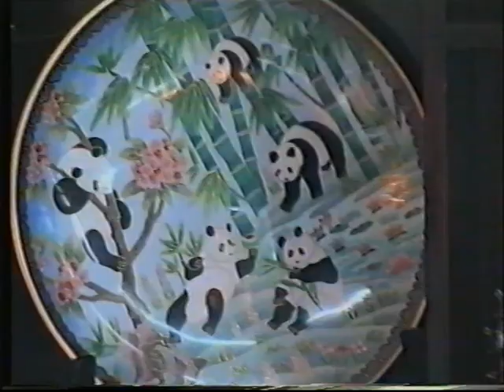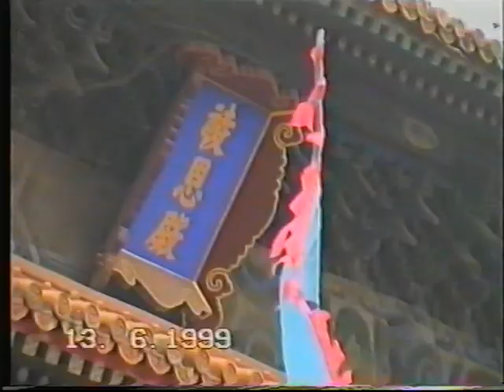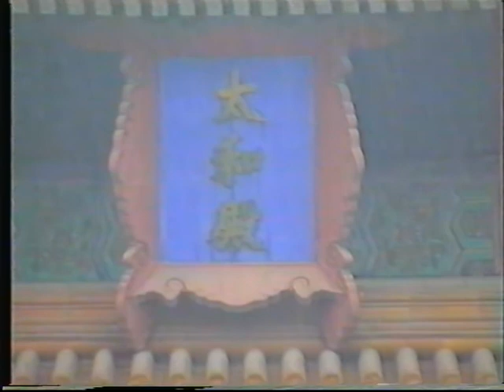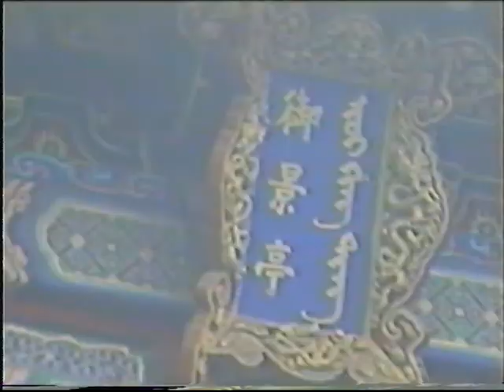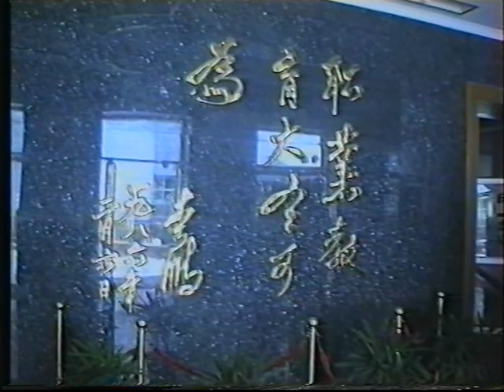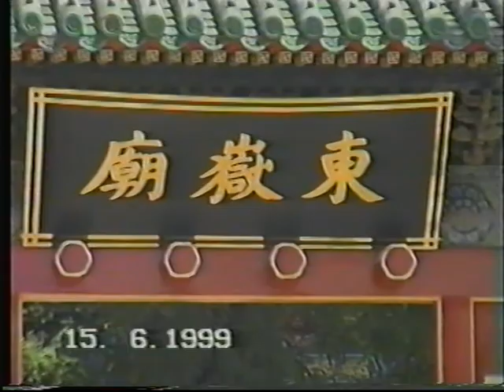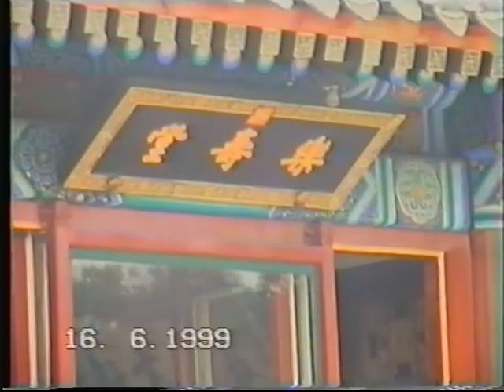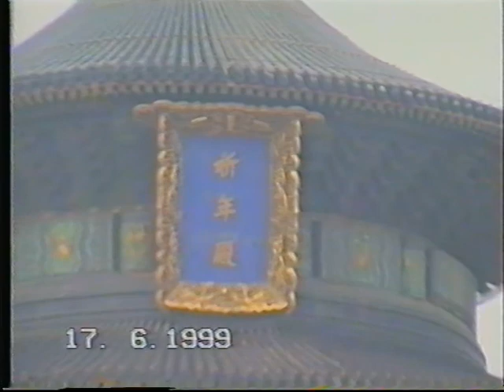Nyströmskas Kinaresa 1999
En delegation från Nyströmska skolan reste till Kina på studieresa till Beijing 12-17 juni 1999. Storebror var på plats och dokumenterade resan på film.